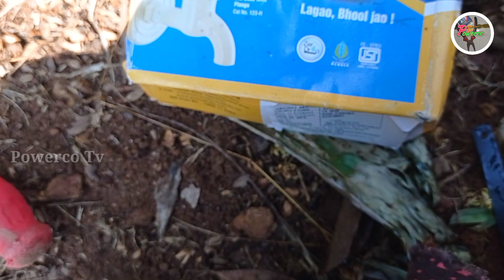how to remove broken tap thread ടാപ്പ് പൊട്ടി പോയാൽ എങ്ങനെ റെഡിയാക്കി എടുക്കാം👌🏻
In this video  i am talking about repair broken tap
നമ്മുടെ  ചാനലിൽ   electrical&plumbing /general  tech/ travel / unboxing /automobile  സംബദ്ധമായ വീഡിയോകൾ  ആണ് ഉൾപെടുത്തിരിക്കുന്നത്
നല്ല  ഒരു  അറിവിനായി  ചാനൽ  സബ്സ്ക്രൈബ്  ചെയ്യുക /automobile  സംബദ്ധമായ വീഡിയോകൾ  ആണ് ഉൾപെടുത്തിരിക്കുന്നത്
SCLAIMER -This channel does not promote or encourage any illegal activities/ all contents are provided by this channel is mean for technical and education purpose only.